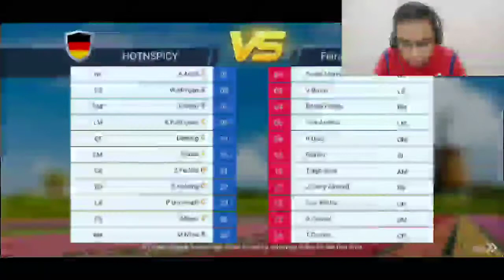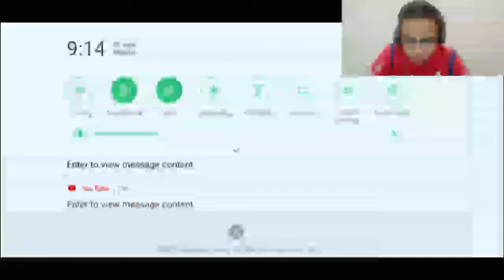Football Master 2020|Kita jadi manager pulak kalini